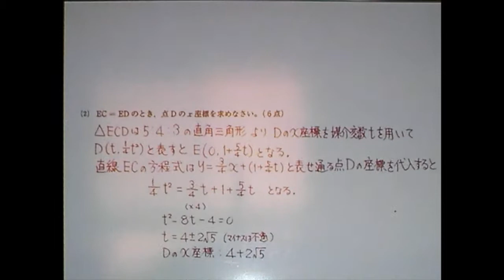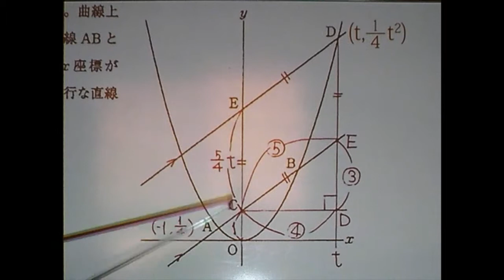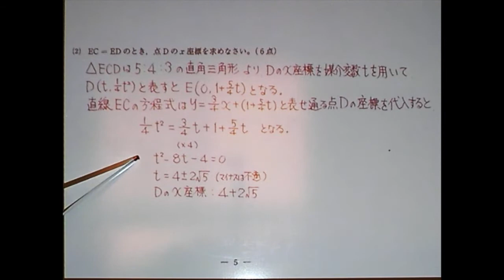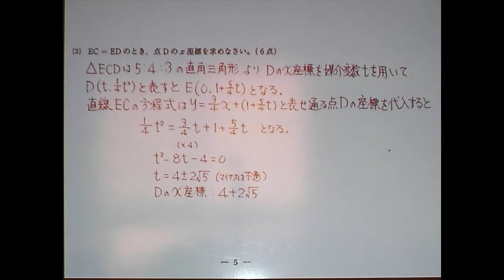埼玉県 公立入学試験 26年度 数学 ３ 精鋭ゼミ.SOL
埼玉県 公立入学試験 26年度 数学 ３　解説 精鋭ゼミ.SOL